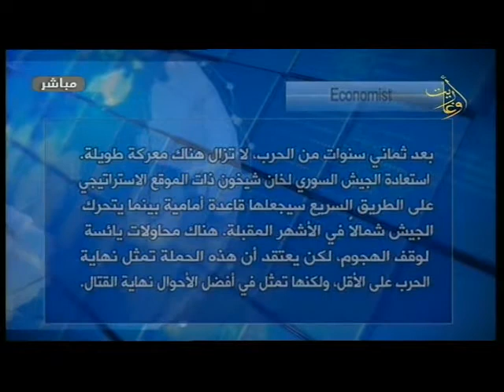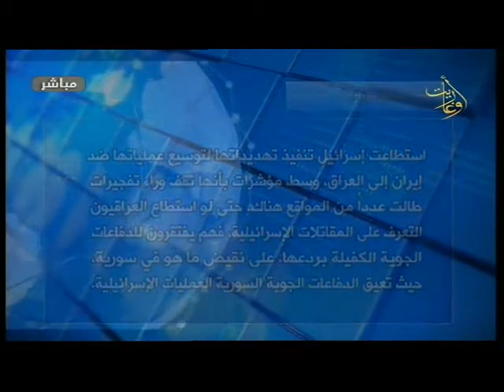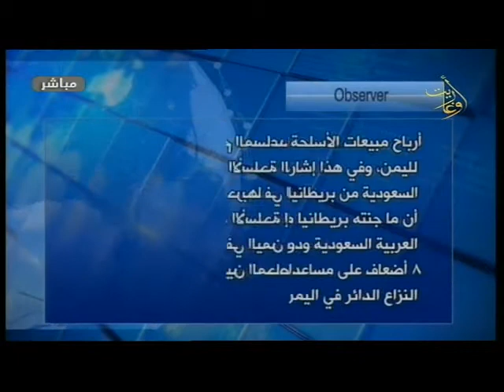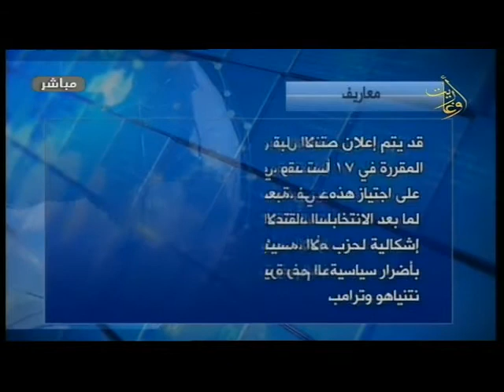قناة أوغاريت اصداء الحدث 12 9 2019 تداعيات السياسة الأمريكية على المنطقة والعالم د سمير الخطيب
اعداد وتقديم: مازن مخلوف
الضيوف: الدكتور سمير الخطيب عضو مجلس الشعب
للحديث عن تداعيات السياسة الأمريكية على المنطقة والعالم
اخراج: رزان صقر
قناة اوغاريت